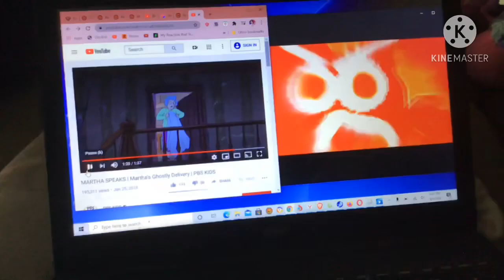The new KineMaster update is good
Credit to my old account got terminated.